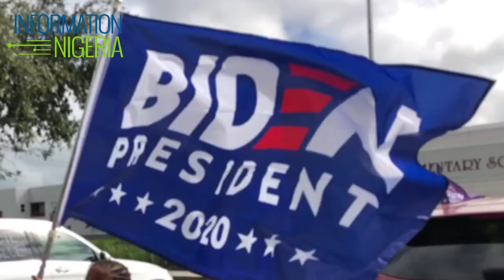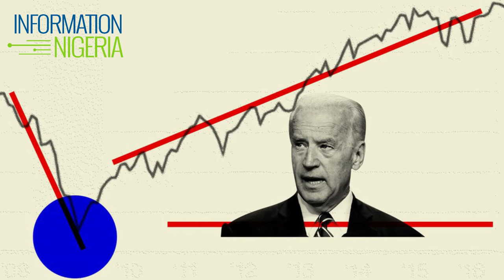All You Need To Know About United States President-Elect, Joe Biden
JoeBiden, a Democrat, on Saturday won the UnitedStates presidential election, defeating incumbent President DonaldTrump.

Biden’s victory came after more than three days of uncertainty as election officials sorted through a surge of mail-in votes that delayed the processing of some ballots. Biden, 77, crossed 270 Electoral College votes with a win in Pennsylvania.